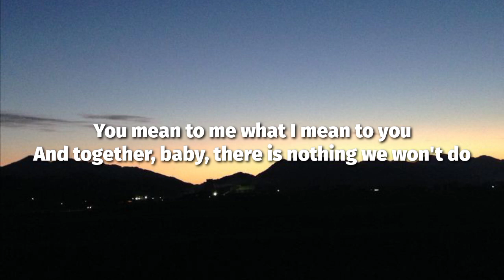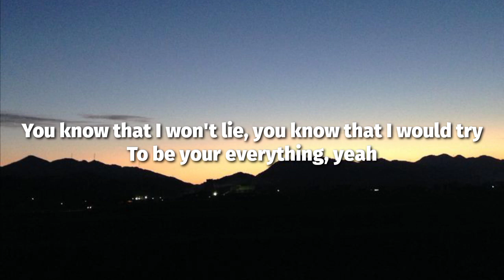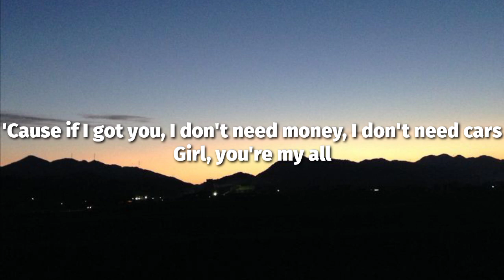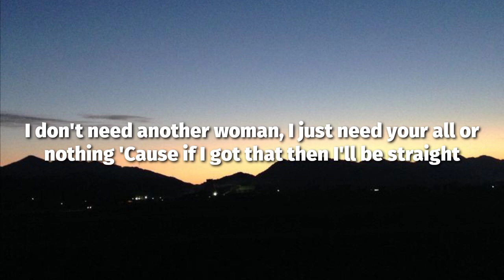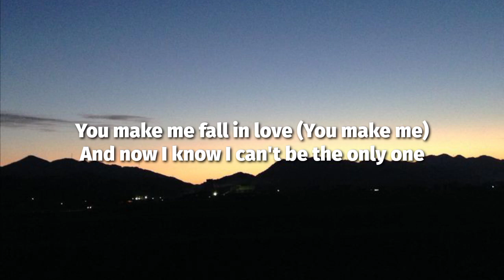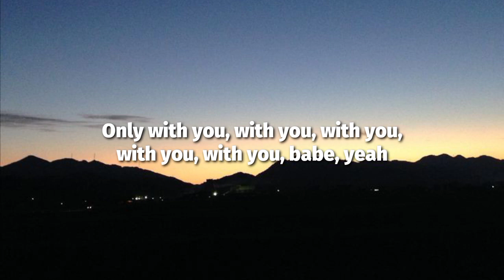Chris Brown - With you (lyrics)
Lyrics🎙️: Chris Brown - With you (lyrics)

[Intro]
I need you, boo
I gotta see you, boo
And the hearts all over the world tonight
Said the hearts all over the world tonight
And I need you, boo (Oh)
I gotta see you, boo (Hey)
Said the hearts all over the world tonight (Uh, uh)

[Verse 1]
Hey, little mama, ooh, you're a stunner
Hot little figure, yes, you're a winner
And I'm so glad to be yours
You're a class all your own
And ooh, little cutie, when you talk to me
I swear the whole world stops, you're my sweetheart
And I'm so glad that you're mine
You are one of a kind and

[Pre-Chorus]
You mean to me what I mean to you
And together, baby, there is nothing we won't do
'Cause if I got you, I don't need money, I don't need cars
Girl, you're my all

[Chorus]
And oh, I'm into you
And girl, no one else would do
'Cause with every kiss and every hug
You make me fall in love
And now I know I can't be the only one
I bet there's hearts all over the world tonight
With the love of their life who feels
What I feel when I'm
With you, with you, with you, with you, with you, girl
With you, with you, with you, with you, with you

[Verse 2]
Oh, girl, I don't want nobody else
Without you, there's no one left then
You're like Jordan's on Saturday
I gotta have you and I cannot wait now
Hey, little shawty, say you care for me
You know I care for you, you know that I'll be true
You know that I won't lie, you know that I would try
To be your everything, yeah

[Chorus]
And oh, I'm into you (Into you)
And girl, no one else would do (Won't)
'Cause with every kiss and every hug (Hug)
And now I know I can't be the only one (I know I can't be the only)
With you, with you, with you, with you, with you, oh
With you, with you, with you, with you, with you, hey, hey

[Bridge]
And I will never try to deny that you are my whole life
'Cause if you ever let me go, I would die so I won't front
I don't need another woman, I just need your all or nothing
'Cause if I got that then I'll be straight
Baby, you're the best part of my day
And the hearts all over the world tonight (Hey, hey)
Said the hearts all over the world tonight (Ooh, ooh, ooh, yeah)
They need it, boo (They need it)
They gotta see their boo
Said there's hearts all over the world tonight
Hearts all over the world tonight

[Chorus]
Oh, oh, I'm into you (I'm into you, baby)
'Cause with every kiss (Every kiss) and every hug (Every hug)
You make me fall in love (You make me)
And now I know I can't be the only one (Can't be the only one)
With you, with you, with you, with you, with you, with you
Only with you, with you, with you, with you, with you, babe, yeah